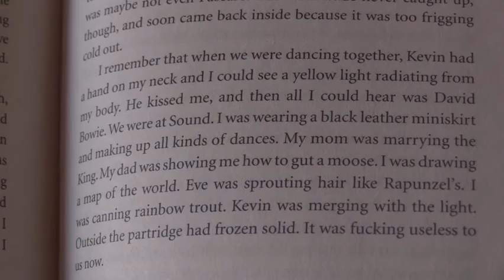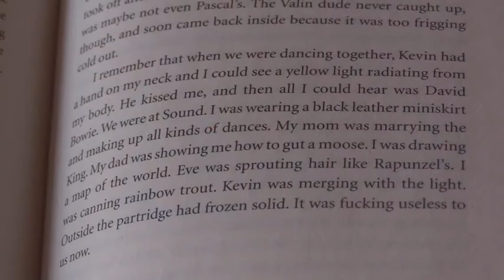An excerpt from The Goddess of Fireflies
Geneviève Pettersen reads an excerpt from her newly translated book The Goddess of Fireflies, an autobiographical novel about growing up in the 1990s as an outcast teen punk fan in the Saguenay. (Marie-France Coallier/ MONTREAL GAZETTE)